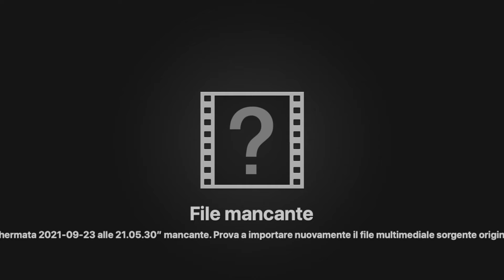IKEA HACK 2.0! Ho rifatto il letto a castello per i bambini , usando Kura, Malm e Trofast!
“Prima di sposarmi avevo sei teorie su come crescere i bambini; ora ho sei bambini e nessuna teoria.“
in questo video vediamo la realizzazione (o meglio la modifica) del mio ikea hack, ho rifatto una nuova versione, con un letto in più!

🟢Lettino Kura
🟢Lettino Malm
🟢Scaletta Trofast

la struttura è realizzata con travetti in abete 4x4, per il rivestimento ho usato perline da 10mm di spessore. Staccionata e persiane in abete 18mm